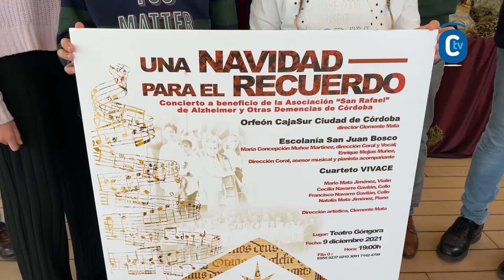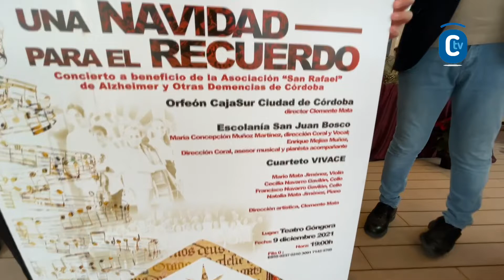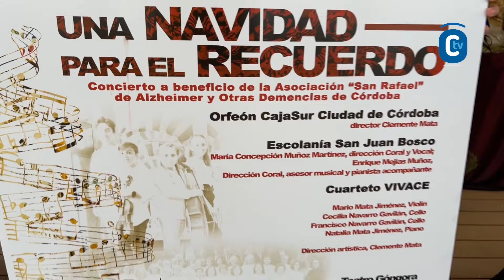30 de noviembre de 2021